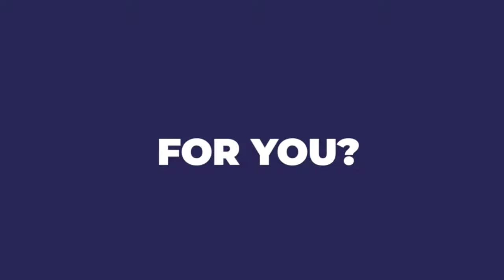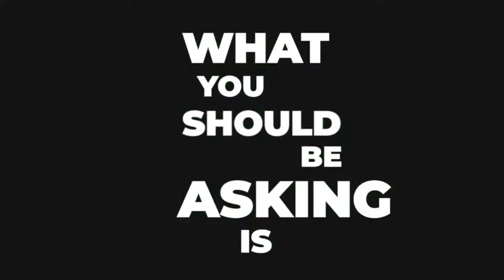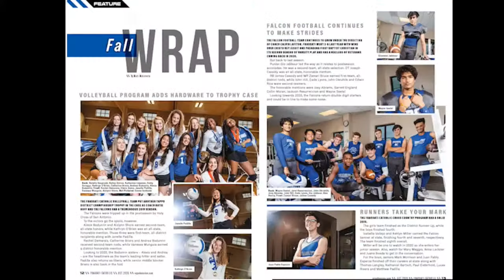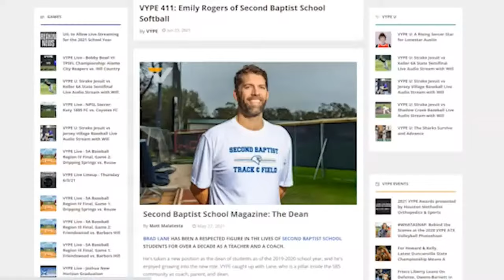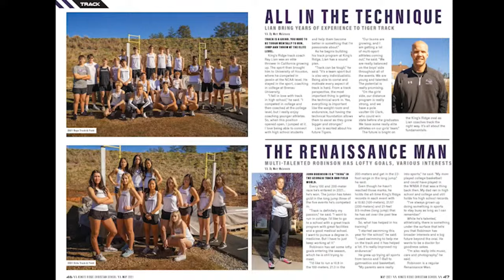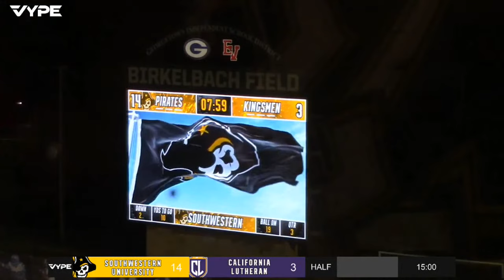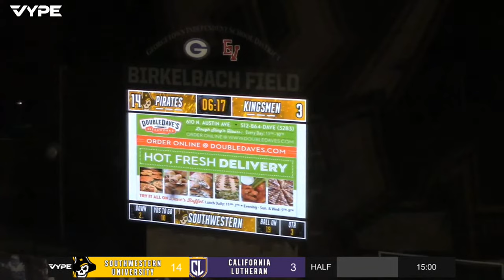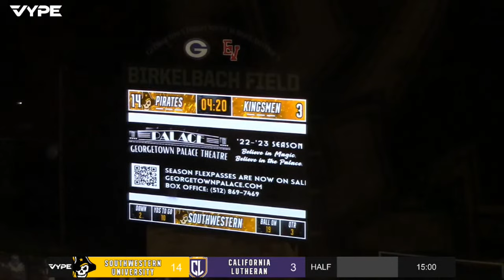7PM - Football: Southwestern vs. Cal Lutheran